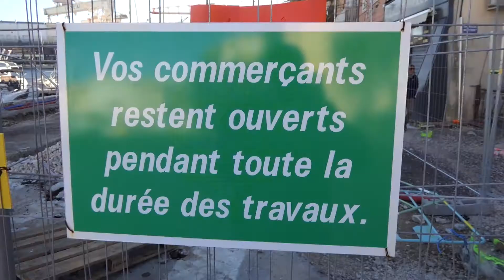Commission d'indemnisation des commerçants du Port-Vieux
Afin de soutenir les commerçants impactés par les travaux, une commission d’indemnisation à l’amiable a été mise en place par Aix Marseille Provence Métropole.

Les commercants sont reçus aux Ateliers du Vieux La Ciotat afin de connaître les démarches à suivre et préparer leurs dossiers d'indemnisation.

🔝 Le coup de jeune du Port-vieux profitera incontestablement à tous, aux habitants, aux commerçants, aux restaurateurs et cafetiers, aux badauds et visiteurs qui pourront investir des quais réaménagés, propices aux déplacements doux et à la promenade urbaine.

Embellie et modernisée, notre ville change 👍🏻

Les ateliers du Vieux La Ciotat
📍 7 impasse Gamet - 13600